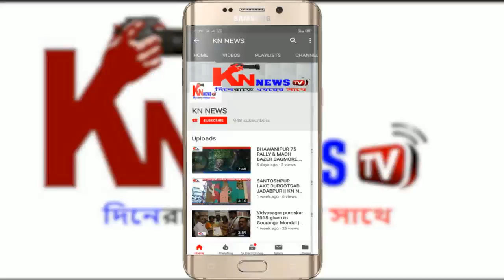ছট পূজা ও সেবা ক্যাম্প -২০১৯।knnewstv 02.11.19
Document from Back